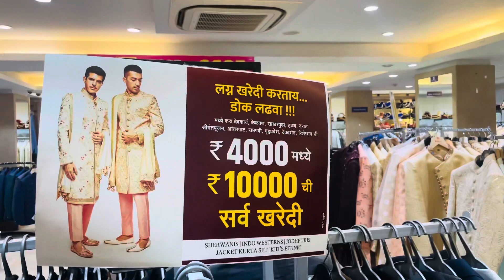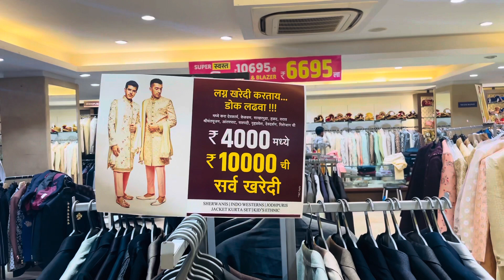Bro.. Marriage shopping 😍😍 part-1. Msmulla shopping#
Bro.. Marriage shopping 😍😍 part-1

Bhai ki shadi 29 ko pix kiya hai to shadi ke shopping ke liye ham aaye hai.
Yaha sirf dhule ke kapade purchase kar rahe hai. Mai nilesh bhai aur Nawaz bhai alag se pattani sila rahe hai😍😍

AAP agar use vehicles kharidna Chahate hai to aap ham se contact kar sakate hai aap ka details niche comments box me de dijiyega. ham aap  se contact karlenge. Agar aap koyi dusari ghadi ka details jaanana chahte ho to o bhi comments box me batayega  ham puri koshish karenge aap ko saari details deneki.

M s Mulla